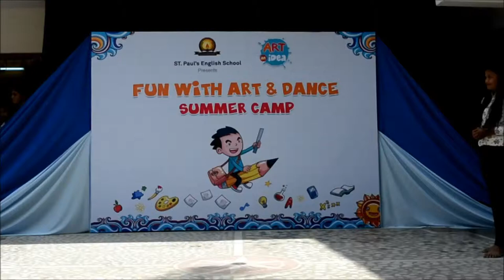TAMMA TAMMA SONG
At St.Paul's School, Shankar Nagar,
Performed by: LAVYASHREE and ANANYA